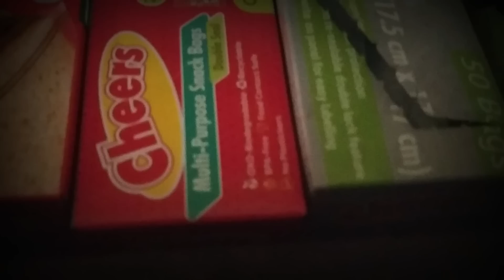GROCERIES | Disinfecting & Organizing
⚫FOR PRODUCTS AND UPDATES
Follow me on :
Rian's Kitchen, Online Shop | Shopee Philippines